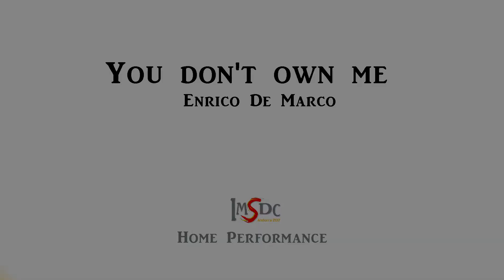ENRICO DE MARCO IMSDC ANDORRA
Hip Hop- Home Performance